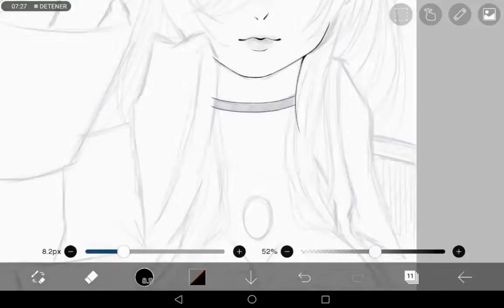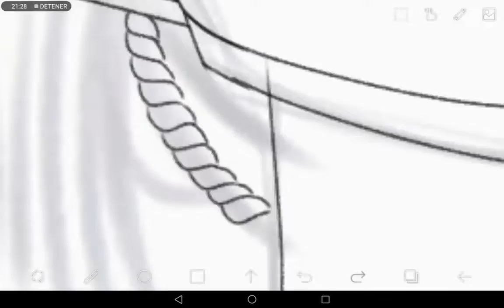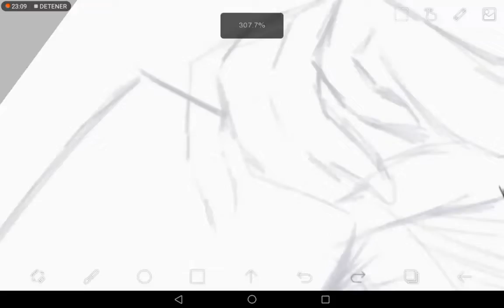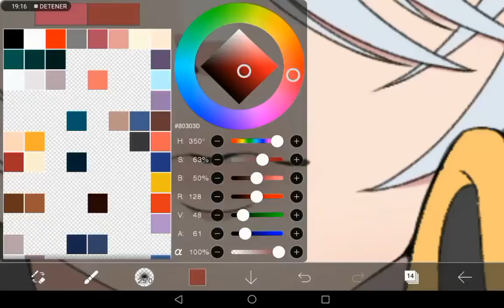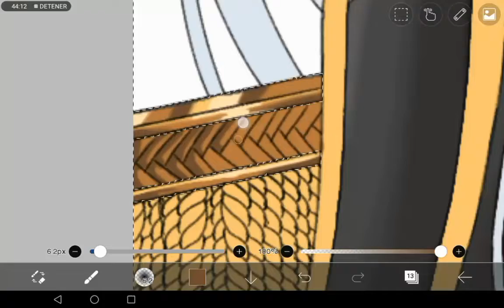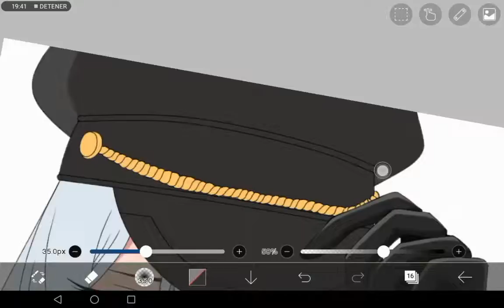[IbisPaintX Speedpaint] Marin-chan as Black Lobelia of mydressupdarling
My second Speedpaint that i ever made, one year later 😅😅😅
Yeah.
So Kitagawa Marin as Black Lobelia of my dress-up darling series.